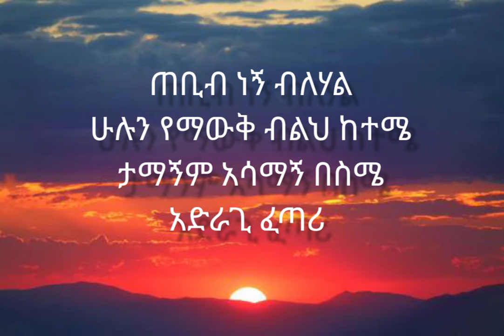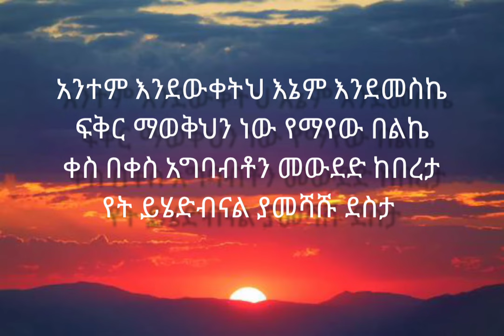Hana Girma Keteme | ከተሜ New Ethiopian Music 2022 Official lyrics